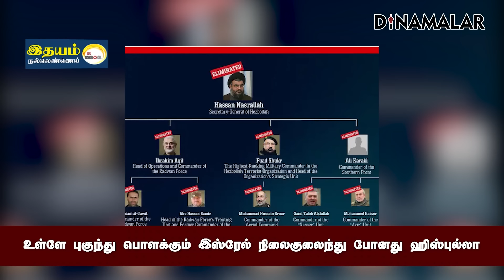திடீரென தரைவழியாக புகுந்து அடிக்கும் இஸ்ரேல் | Israel | Hezbollah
Partnership திடீரென தரைவழியாக புகுந்து அடிக்கும் இஸ்ரேல் | Israel | Hezbollah

லெபனானில் இருந்து செயல்படும் ஈரான் ஆதரவு பெற்ற ஹிஸ்புல்லா பயங்கரவாத
அமைப்பின் மீது இஸ்ரேல் அதிரடி தாக்குதல் நடத்தி வருகிறது.

கடந்த இரண்டு வாரங்களுக்கு மேலாக லெபனானில் உள்ள பல இடங்களில்
குண்டு மழை பொழிந்தது.

முதலில் பேஜர், வாக்கி டாக்கி போன்ற எலக்ட்ரானிக் சாதனங்களை வெடிக்க
வைத்து ஹிஸ்புல்லாவுக்கு அதிர்ச்சி தந்தது இஸ்ரேல்.

இதெல்லாம் சும்மா டிரெயிலர் தான் என்பது போல அடுத்தடுத்து பெரிய
தாக்குதல்களை நடத்தி ஹிஸ்புல்லாவை நிலை குலைய வைத்தது இஸ்ரேல்.

லெபனானில் பதுங்கி இருக்கும் இஸ்ரேல் உளவு அமைப்பான மொசாட்
ஹிஸ்புல்லா பற்றிய துல்லிய தகவலை ராணுவத்துக்கு சொன்னது.

இஸ்ரேல் ஏவுகணைகள் குறி வைத்து தாக்கியதில் ஹிஸ்புல்லா அமைப்பின்
3 தளபதிகள் முதலில் கொல்லப்பட்டனர்.

இப்ராகிம் அகில்,இப்ராகிம் குபைசி,ஹூசைன் சரூர் போன்ற
முக்கிய தளபதிகளை இஸ்ரேல் வரிசையாக குண்டு போட்டு கொன்றது.

அதன் தொடர்ச்சியாக ஹிஸ்புல்லா தலைவர் ஹசன் நஸ்ரல்லா
கதையையும் முடித்தது இஸ்ரேல் ராணுவம்.

பெய்ரூட்டில் நடத்தப்பட்ட தாக்குதலில் நஸ்ரல்லா மட்டுமல்லது
அவரது மகள்சைனாப் நஸ்ரல்லா, கமாண்டர் அலி கராகி
ஆகியோரும் கொல்லப்பட்டனர்.

ஒவ்வொரு தாக்குதலுக்கும் பதிலடி தர ஹிஸ்புல்லா யோசிக்கும்
நேரத்தில் அடுத்த சம்பவம் செய்துவிடுகிறது இஸ்ரேல்.

இதனால் அடுத்து என்ன செய்வதென்று தெரியாமல் ஹிஸ்புல்லா
அமைப்பின் கட்டமைப்பே ஆட்டம் கண்டுள்ளது.

இதோடு நிறுத்திவிட மாட்டோம். எதிர்காலத்தில் எங்கள் மீது
தாக்குதல் நடத்தவே அலறும் அளவுக்கு இறங்கி அடிக்க வேண்டும்
என்பதில் இஸ்ரேல் உறுதியாக உள்ளது.

இதுவரை போர் விமானங்கள், ஏவுகணைகள் மூலம் லெபனானை
தாக்கிய இஸ்ரேல் இப்போது தரைவழி தாக்குதலை தொடங்கி உள்ளது.

லெபனானின் சில குறிப்பிட்டப் பகுதிகளைக் குறிவைத்து தரைவழி
தாக்குதலை தொடங்கி விட்டோம் என இஸ்ரேல் ராணுவம் உறுதி செய்துள்ளது.

இஸ்ரேலின் எல்லைக்கு அருகில் உள்ள கிராமங்களில் முதல் கட்ட
தாக்குதல் ஆரம்பமானது.

இது வடக்கு இஸ்ரேலில் உள்ள இஸ்ரேலிய மக்களுக்கு நீண்டகால
அச்சுறுத்தலாக உள்ள பகுதியாகும்.

தரைவழி தாக்குதலில் சமீபத்தில் ராணுவ  பயிற்சி அளித்து தயார்படுத்தப்பட்ட
வீரர்கள் களமிறக்கப்பட்டுள்ளனர்.

இஸ்ரேலிய விமானப்படை மற்றும் பீரங்கிக் படைகள் களத்தில் ராணுவ வீரர்களுக்கு
பக்கபலமாக இருக்கும் என தெரிவிக்கப்பட்டுள்ளது.

ஆபரேஷன் நார்தன் ஆரோஸ் (Northern Arrows) என பெயரிடப்பட்டுள்ள இந்த ராணுவ
நடவடிக்கையில் ஹிஸ்புல்லா மீது தரைவழி தாக்குதல் நடத்தப்படும்.

இதுதவிர காசா மற்றும் பிற முனைகளில் இஸ்ரேல் மேற்கொண்டுள்ள பயங்கரவாதத்துக்கு
எதிரான தாக்குதலும் தொடரும் என கூறப்பட்டுள்ளது.

ஏற்கனவே ஹமாஸ், ஹிஸ்புல்லா மீது இஸ்ரேல் தாக்குதல் நடத்தி வரும் நிலையில்
ஞாயிற்றுக்கிழமை திடீரென ஏமனில் உள்ள ஹவுதி படை மீதும் தாக்குதல் நடத்தியது.

இதனால் மத்திய கிழக்கில் உருவாகியுள்ள பதற்றம் உலக போராக வெடிக்குமோ என்ற
பயம் ஏற்பட்டுள்ளது.